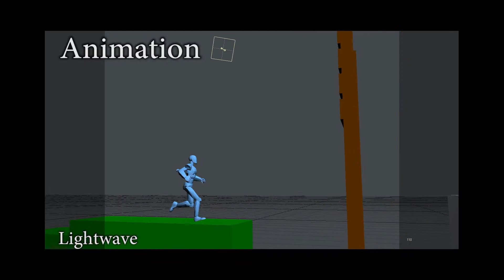KevinWeiland Demo Dec12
This is my WIP demo reel after completion of 3rd block at the DAVE School. Hope you enjoy!